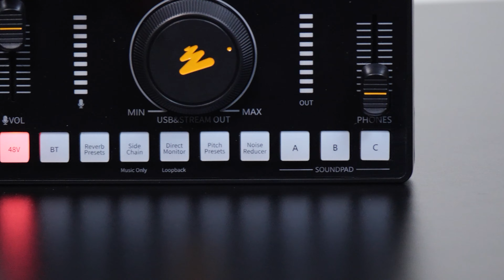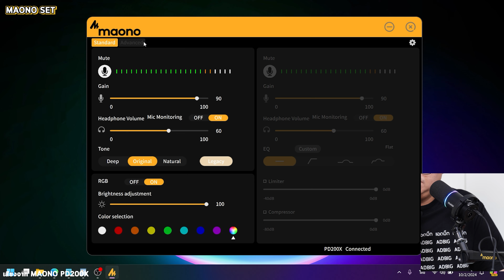ชุดไมค์สตรีมเสียงใส ไม่แพง! Maono PD200X + AMC2 Neo + BA91 ทั้งชุดแค่หลักพัน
ชุดไมค์สตรีมเสียงใส ไม่แพง! Maono PD200X + AMC2 Neo + BA91 หมดนี้แค่หลักพัน